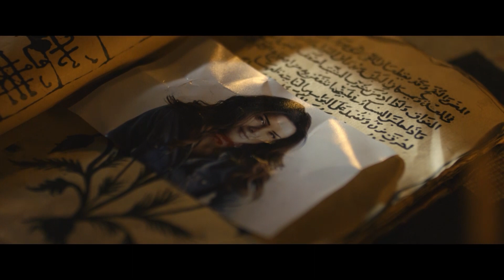إياد بيكتشف خيانة سارة.. ورد فعلها حرق دمه اكتر 🤦🏻‍♂️😅